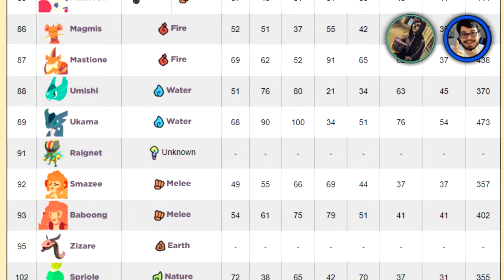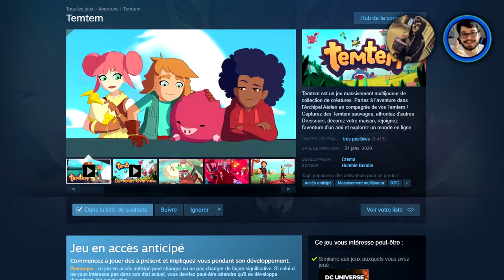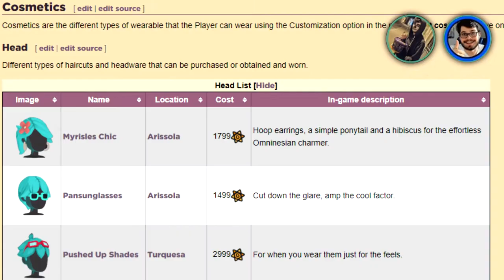Mon Avis (Personnel) sur Temtem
Un jour, je serais le meilleur des dresseurs de Temtem, je veux le robot s'il vous plaît !

Merci encore à Wokket, le bon khey pour donner son avis et ajouter plus d'informations sur le jeu

Pour ceux qu'ils veulent plus d'informations, on a trouvé les info et les quelques images sur le Wiki de Temtem

Musique durant la vidéo : New Bark Town (Pokemon Gold/Silver)

Voilà.